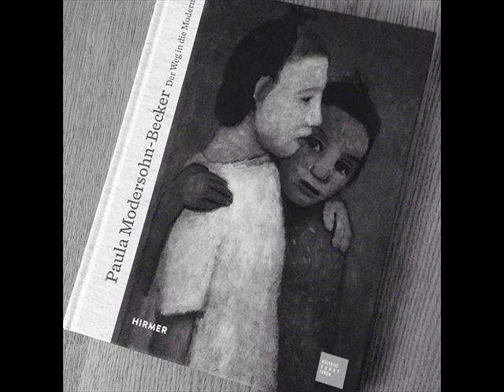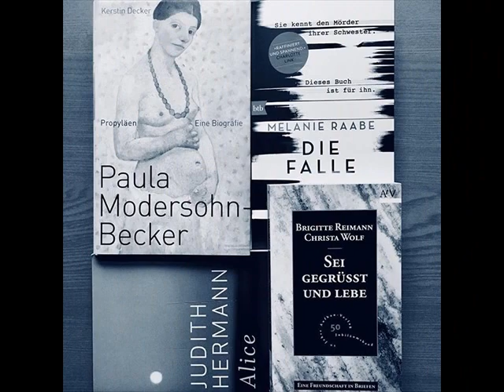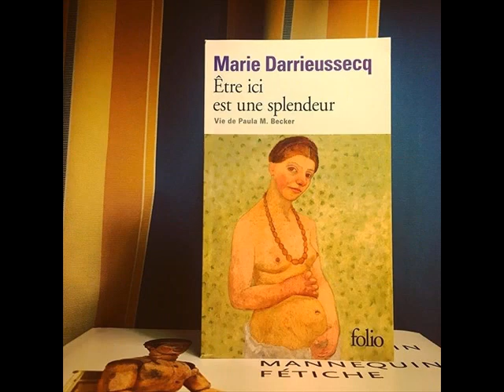German Painter Paula Modersohn-Becker Is Being Celebrated With a Google Doodle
paula modersohn-becker - exposition paula modersohn becker. in seinem biopic über paula modersohn-becker erzählt christian schwochow die lebensgeschichte einer der bedeutendsten malerinnen des expressionismus... expertengespräch "emil nolde trifft paula modersohn-becker".

see the google doodle for paula modersohn-becker’s 142nd birthday at . l : où marie darrieussecq tente de dire pourquoi elle a écrit une vie de paula modershon becker  à l'occasion de la parution de "être ici est une splendeur.  frank schmidt (museen böttcherstraße) geben in einem kurzen dialog einblicke in die erste gegenüberstellung von emil nolde und paula modersohn-becker  bis zum 29. read more details about paula modersohn-becker at .

 los catorce cortos años durante los cuales paula modersohn-becker ejerció su arte le permitieron realizar al menos setecientos cincuenta lienzos de pintura  trece estampas y cerca de un millar de dibujos.